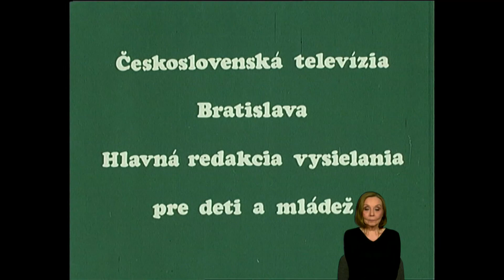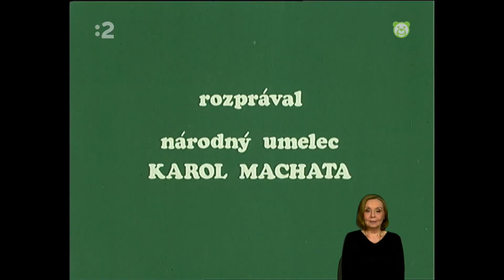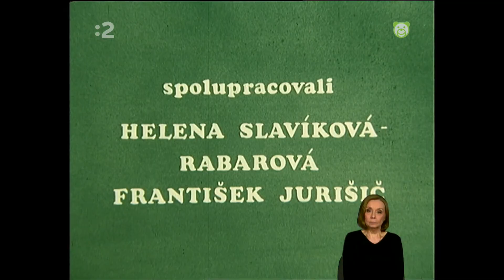Vodník Rybka a figliar Šupka S01E03 SK - Ako Šupka kupoval za vodnícke peniaze